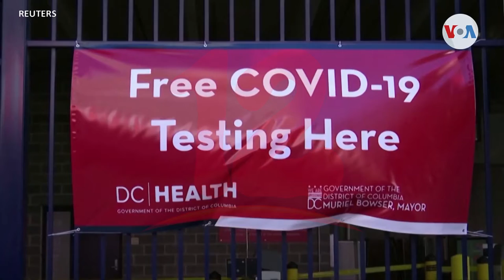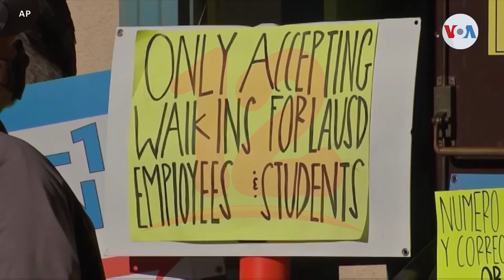CDC: No es necesaria prueba negativa para dar de alta a pacientes infectados con covid-19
Internacionales Los centros para el control y la prevención de Estados Unidos dicen que no es necesaria prueba negativa para dar de alta a pacientes infectados con covid-19.